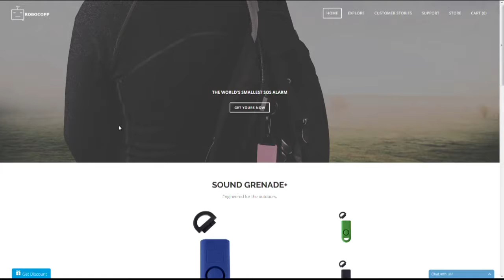Check This Out: The ROBOCOPP Grenade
One of the leading personal safety tech companies just created a new product aimed at reducing crime on college campuses!